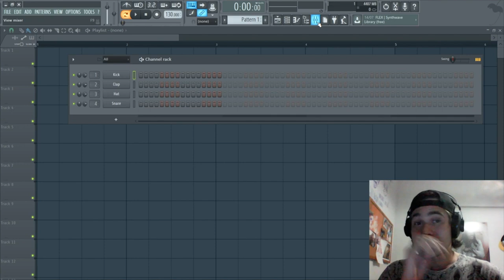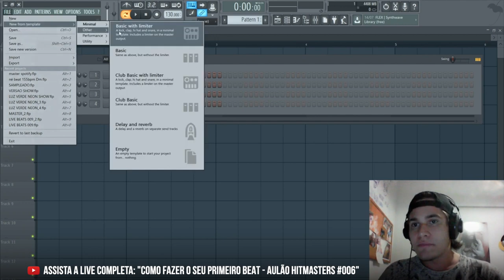ISSO ESTÁ ESTRAGANDO O SEU BEAT